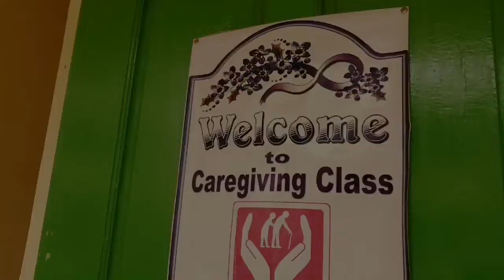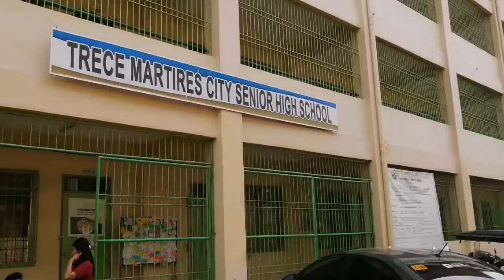TMCSHS PROMOTIONAL/ INFO VLOG